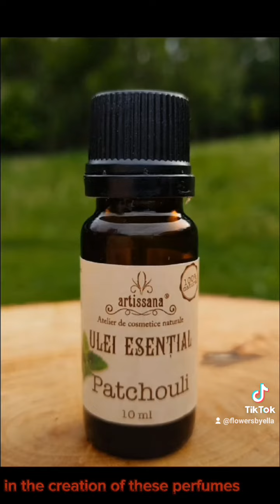paciuli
bacili este o plantă perenă din care se extrage uleiul esențial care are un parfum intens puternic